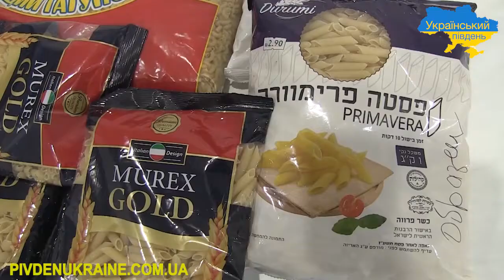ТМ "Мірошник" про агропартнерів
Виробник ТМ «Мірошник» привітав аграріїв Херсонщини з  професійним святом.

   Борошно, макаронні вироби під торговою маркою «Мірошник» вже давно оцінили споживачі Херсонської області, інших регіонів України та світу.

   Переробна компанія «Південмлин» працює на місцевій сировині, закуповує зерно пшениці переважно у аграріїв Новотроїцького та Генічеського районів.

   «Компанія співпрацює з Торговим домом «Долинське» (керівник - Володимир Хвостов), з агрофірмою «Мир» (директор - Іван Доценко), сільгоспкооперативом ім. Леніна (Олександр Супрун), фермерським господарством «Время» (Валерій Черкашин), цього року почали працювати з «Продексімом» (Ігор Колихаєв) та «Содружеством» (Альберт Черепаха). Аграрії – люди, які не бояться ризикувати. Хочу привітати їх з професійним святом, побажати їм дощу у травні і сухої погоди під час збирання врожаю. А ще – щоб держава звернула увагу на сільгоспвиробників і передбачила компенсації за зрошення, бо без води в наших широтах неможливо виростити гарний врожай», - привітав партнерів засновник ТОВ «Південмлин» Сергій Нестеренко.